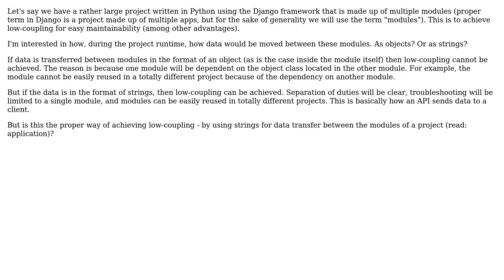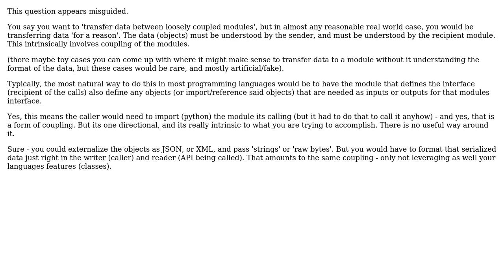Software Engineering: Data Transfer Between Loosely Coupled Modules of an Application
With thanks & praise to God, and with thanks to the many people who have made this project possible! | Content (except music & images) licensed under CC BY-SA | Music | Images & others | With thanks to user Lewis Pringle user heapoverflow and the Stack Exchange Network Trademarks are property of their respective owners. You are responsible for your own actions.